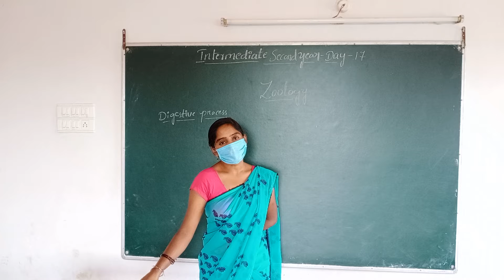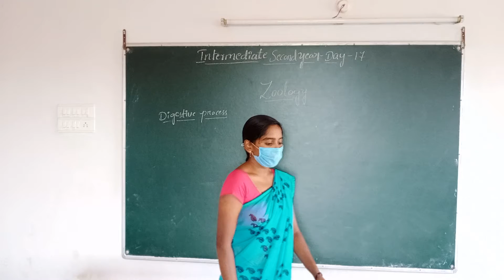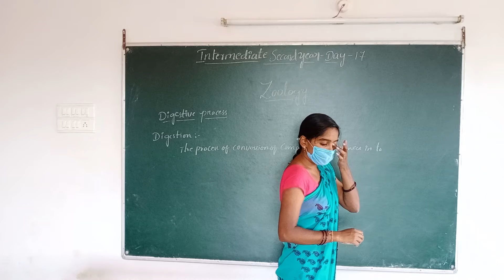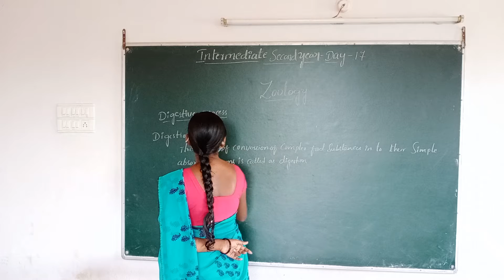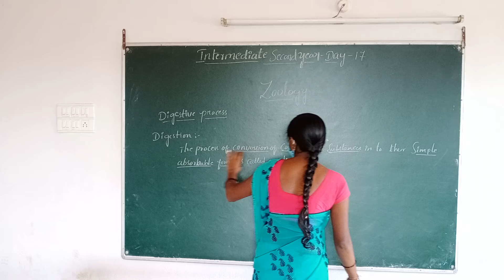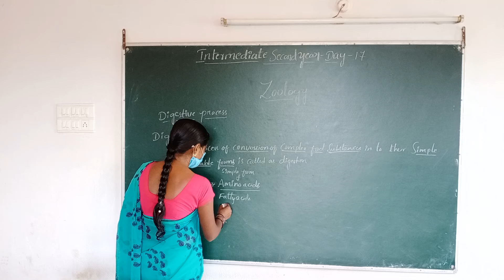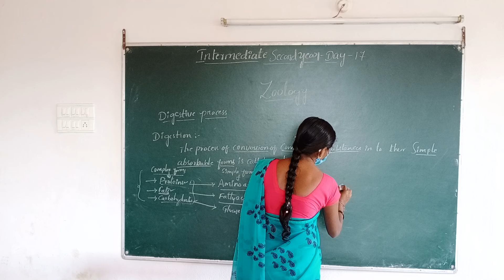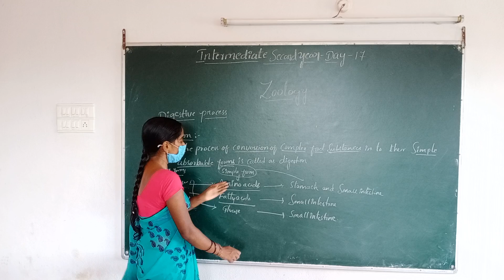2 ND YEAR ZOOLOGY DAY 17